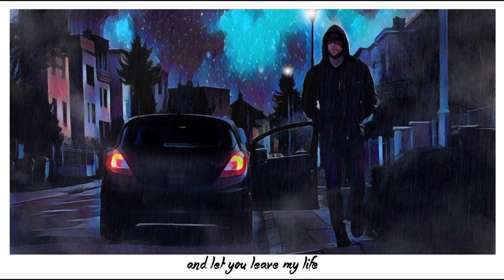Jan Stavinoha - Pictures (Official Lyrics Video)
Hey! Enjoy my original song "Pictures" from upcoming album